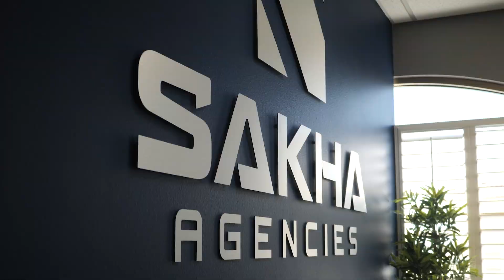Opening an Insurance Agency Out of State | I Made a BIG Mistake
I started my insurance agency journey in November 2016 in Las Vegas NV from scratch. Over the years, we grew to 12 million in Premium before being given the opportunity to purchase an agency in Oregon. I took the opportunity head on and it's been a wild ride. Now that the dust has settled, I put this video together explain some of the biggest lessons I've learned throughout this recent journey.

If you are an agency owner and you want to know how we've scaled from 0 to 20 Million in 7 Years and how we write 400+ Policies and 300k in Premium monthly with myself 95% removed from the operation, then check out my new course. It has over 150+ videos on our entire agency blueprint
WE ARE HIRING! Looking for a new career opportunity to work for my #1 ranked agency and earn 50k-120k+? Apply here and take the short assessment.
NEED A QUOTE? If you live in Nevada, Oregon, Washington or Arizona, we can help! Give us a call.
Nevada Office
Nicholas Sakha

Oregon Office
Nicholas Sakha
3200 SE Oak Grove Blvd, Milwaukie, OR 97267

How I Started my Insurance Agency | How We Grew to 4 Million in Less than 4 Years!